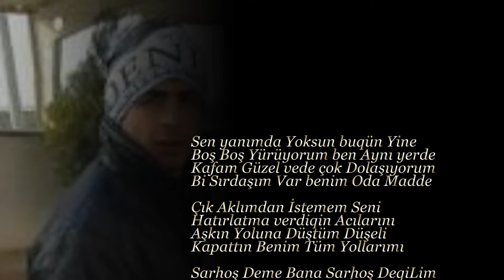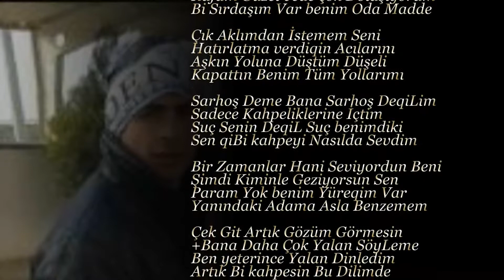OSMAN ATEŞ FT MİSS GÜLÜM (ŞEYTAN YÜZÜN)